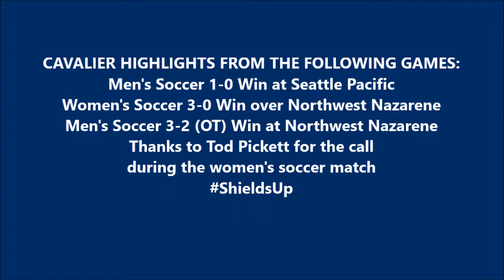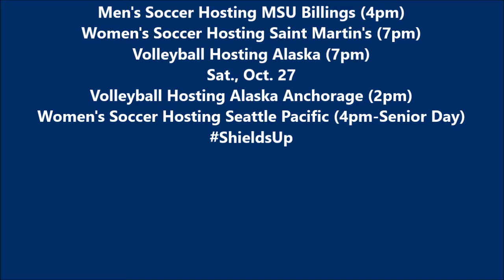Concordia Cavaliers Highlights of the Week (Oct. 15-21, 2018)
This week's highlights include men's soccer victories at Seattle Pacific and Northwest Nazarene along with the No. 6 women's soccer win over Northwest Nazarene. Thanks to Tod Pickett for the call during the women' soccer match.